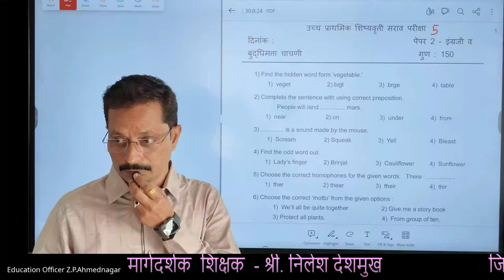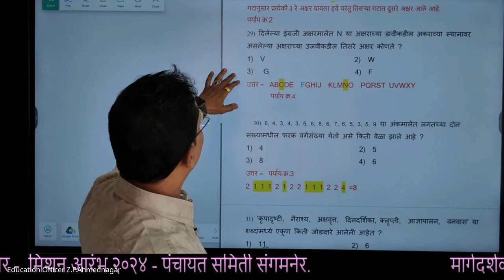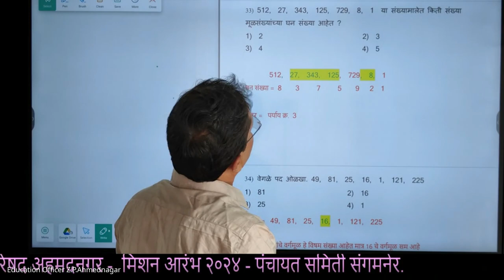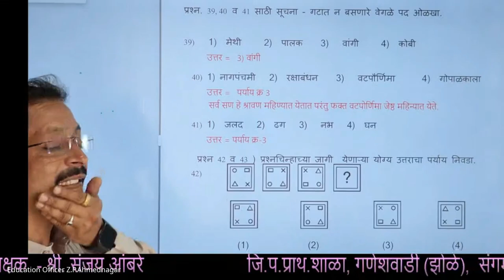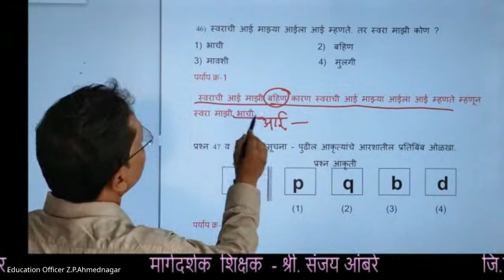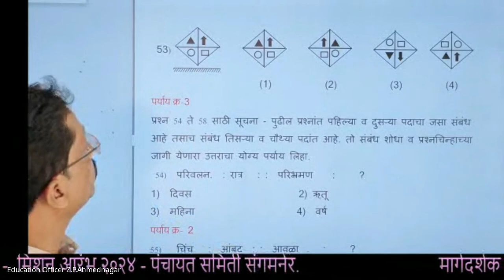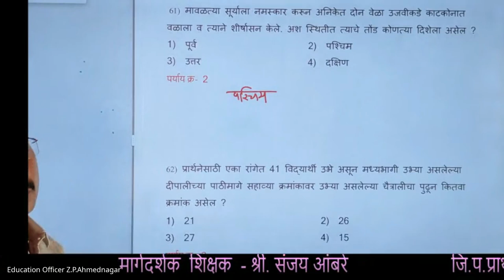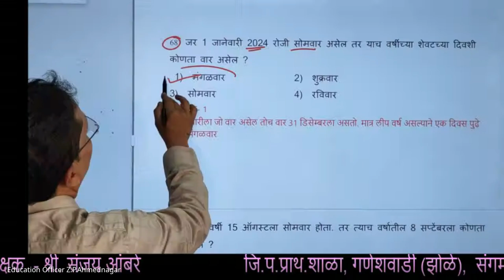मिशन आरंभ ५ वी शिष्यवृत्ती मार्गदर्शन 2024 08 31